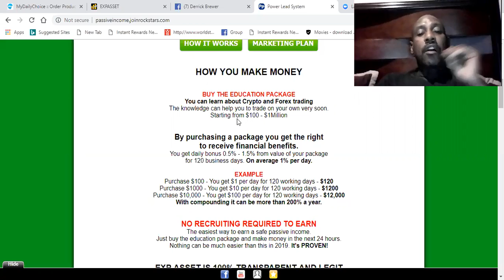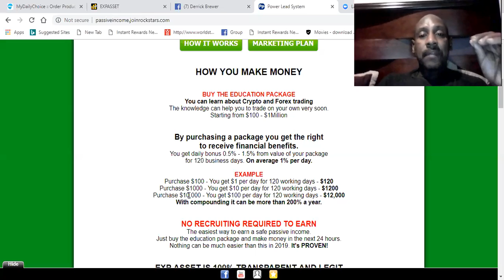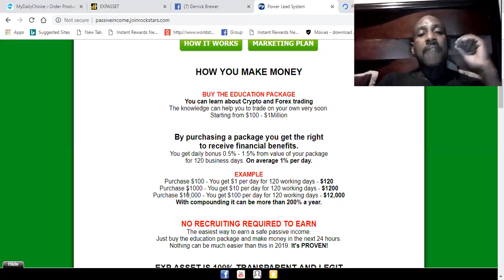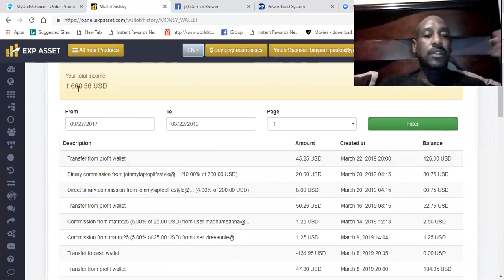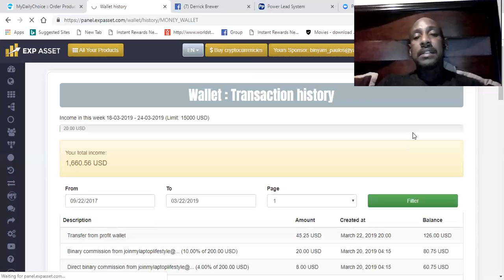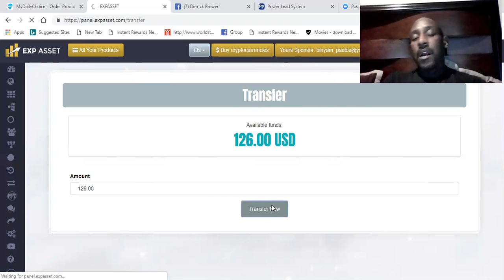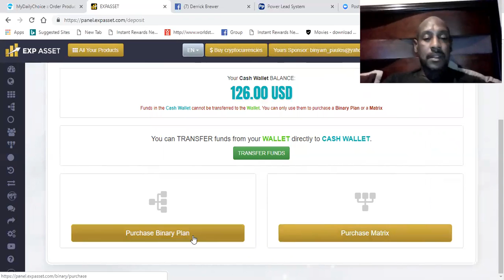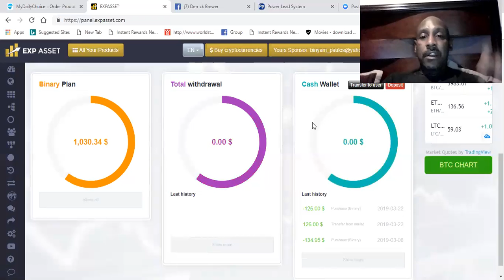EXP ASSET WEEKLY UPDATE WITH BITCOIN DERRICK $1660 56 MADE WITH $100 & GROWING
EXP ASSET WEEKLY UPDATE
Compound is the best thing ever and you don't have to recruit but why wouldn't you tell someone to make even more money.